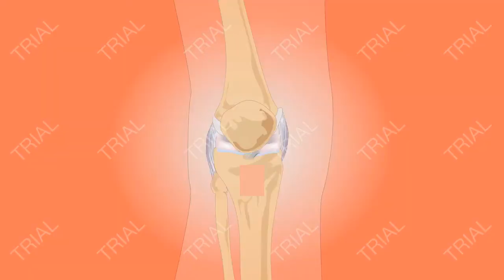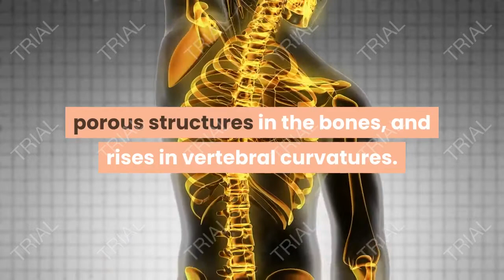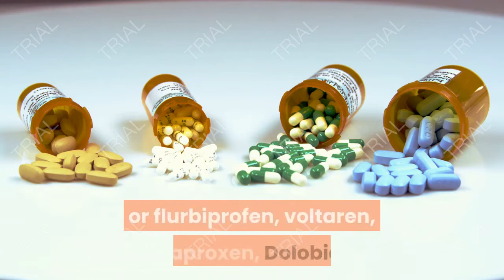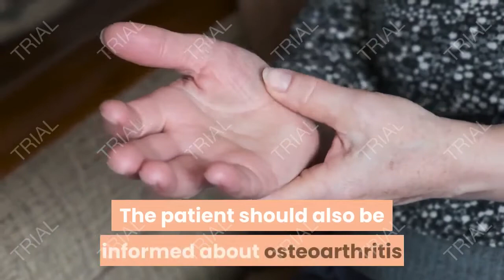osteoarthritis and back pain, natural remedies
Osteoarthritis and Back Pain

At the spinal column are the elongated columns of bones, which the thoracic ribs support. The thoracic ribs push the bones the length of bone structure. The ribs join with the spinal column in various areas.  Joints connect with these ribs, which are field of studies, since they often wear and tear, causing gradual degenerative diseases, such as osteoarthritis.

Osteoarthritis is defined in medical terms as a metabolically dysfunction of the bones. The results of the drops in our life-sustaining chemicals, which promote activity causes the bones to reduce mass whilst increasing porosity. The disease can cause osteoporosis to set in and intensify risks of fractures.

How do doctors consider osteoarthritis and/or osteoporosis?

Doctors often consider etiology aspects, including hyperthyroidism, deficiency of estrogen, Cushing’s syndrome, immobility, increases in phosphorus, liver illness, lack of exercise, deficiency of calcium and protein, deficiency of Vitamin D, and bone marrow conditions. Wear and tear of specific joints as mentioned above is also linked to osteoarthritis.

According to the Pathophysiology in medical terms, osteoarthritis is assessed by considering the rates of bone resorption that exceeds the rate of the bone structure or formation. Experts will often test the patient while considering rises in “bone resorption” and increases in phosphate (Salt of Phosphoric Acids) that stimulates the parathyroid activities. Phosphoric acids will form ester, which emerge from reactions via alcohol, metal, and radicals. If estrogen shows a decrease in resorption, it could also show traits of osteoarthritis.

The symptoms may emerge from Kyphosis or otherwise known as Dowager’s hump. Back pain, as well as damage to the thoracic and lumbar may be present. In addition, the patient may loose height, and demonstrate an unsteady walk. Joint pain and weakness is also present.

How do doctors determine if osteoarthritis is present?

First, they assess the symptoms and then request tests, such as x-rays and photon absorptiometry. X-rays of course helps the doctor to locate thinning of bone structures, porous structures in the bones, and rises in vertebral curvatures. The photon tests help the expert to spot decreases in minerals.

What if I test positive for osteoarthritis:

If you test positive then the doctor considers treatment. The treatment often includes management, interventions, and further assessments. Further assessments help the doctor weed down potential complications. The complications often include pathologic fractures, which are complex.

How does the doctor manage osteoarthritis?

No two people are alike therefore medical management varies. Yet, most doctors set up a high-calcium, protein diet, as well as increasing minerals, vitamin regimens, and boron.

Doctors may include in the management scheme alcohol and caffeine restrictions. In addition, the scheme may compose tolerated exercise, monitoring, lab studies, specifically studies on phosphorus and calcium. Doctors may also include into your management scheme estrace increase, i.e. estradiol or estrogen intake. Supplements with calcium carbonates (Os-CAL) are often prescribed as well. Additional treatment includes mineral and vitamin regimens, exercise, and so on. Many doctors prescribe Aldactazide, Dyazide, which is a thiazide diuretic hydrochlorothiazide. Over-the-counter meds, such as the NAID-based painkillers is prescribed as well. Prescriptions often include ibuprofen, Motrin, Indocin, Clinoril, Feldene, Ansaid, or flurbiprofen, voltaren, naproxen, Dolobid, and naprosyn is often prescribed.

How intervention helps:
Interventions assisted by nursing staff include balanced diets, pain and musculoskeletal assessment, monitoring, meds, home care instructions, posture training, body mechanic support and training, and so on. The patient should also be informed about osteoarthritis as outlined by the Foundation of Osteoarthritis. In addition, the doctor is advised to allow the patient to express his/her emotions, feelings, etc in relation to the illness.